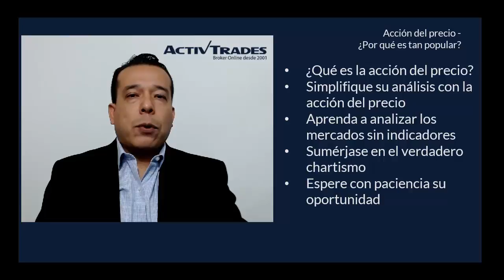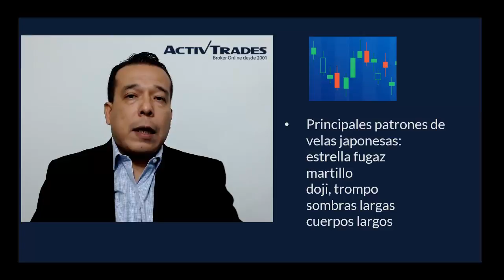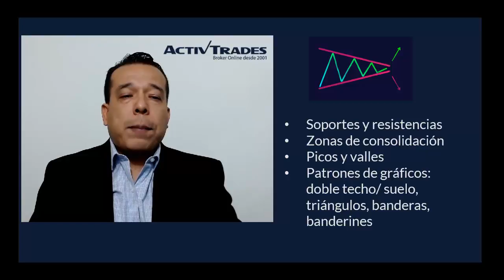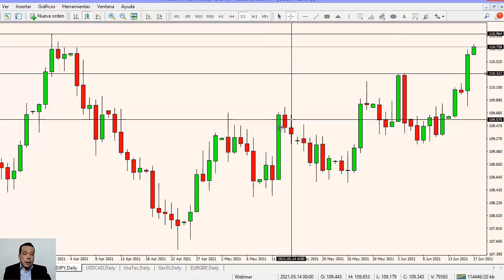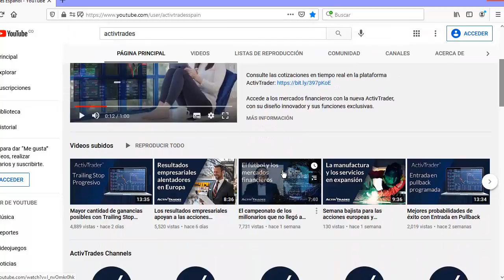Conozca mejor a los mercados con la acción del precio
✅ Pruebe las estrategias de negociación en una cuenta de demostración gratuita en tiempo real Para ver la cotización del S&P 500, pulse

En el análisis técnico existe un tipo de análisis basado en los movimientos del precio solamente, lo cual se conoce como la acción del precio o más bien el accionar del precio. La acción del precio nos permite simplificar nuestro análisis y al llegar a dominarlo, se vuelve una herramienta muy poderosa para alcanzar el éxito en los mercados y entender sus movimientos. Adéntrese en lo que es la acción del precio.